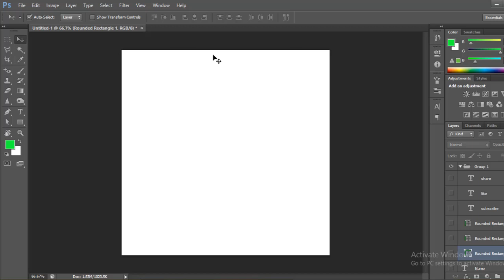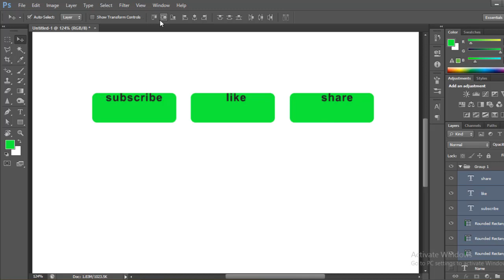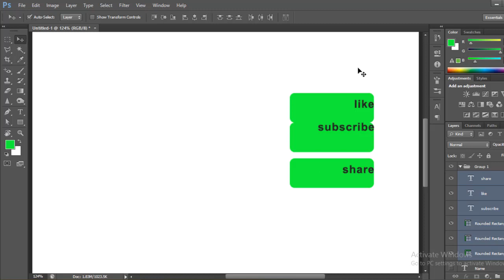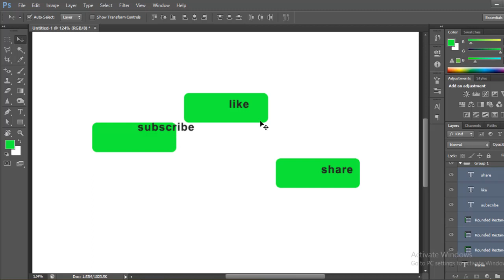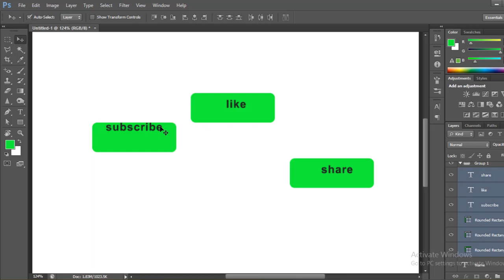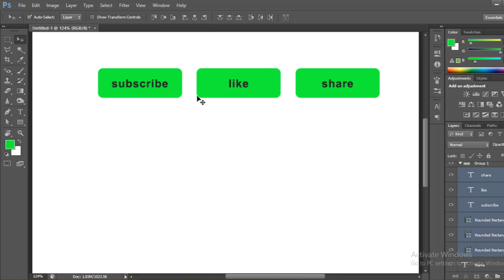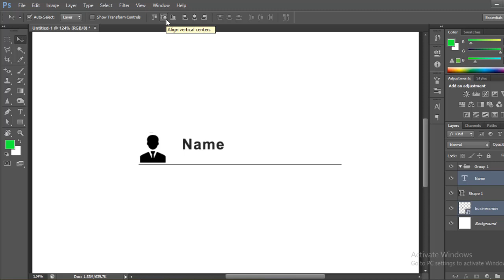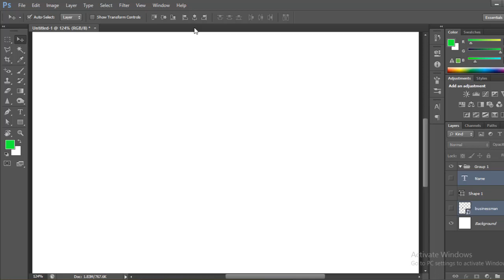How to use Align Panel in Adobe Photoshop | Urdu / Hindi Tutorial (29)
Hi friends!
                   Today I will tell you how you can use the Arrangement Panel in Adobe Photoshop cs6.